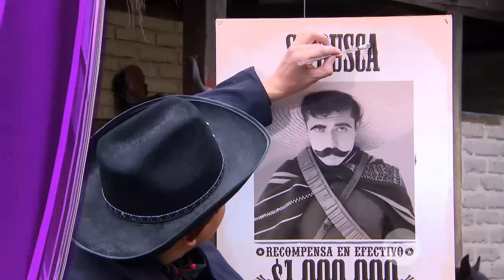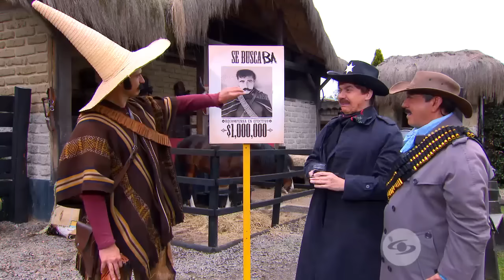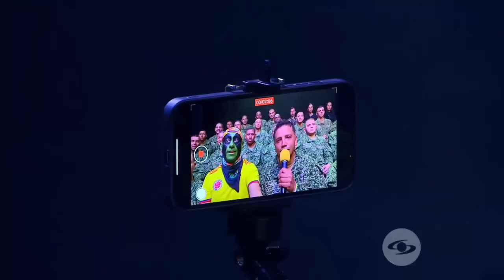En Sábados Felices nos unimos a la celebración del Día Internacional del conejo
Nuestros humoristas están listos para curar las caras tristes con sus rutinas, pues llevan mucho tiempo preparándolas solo para hacerte sonreír. ‘El Gato’ te invita a relajarte y disfrutar del mejor humor colombiano.

Puedes ver todos los contenidos de Sábados Felices en nuestro sitio web